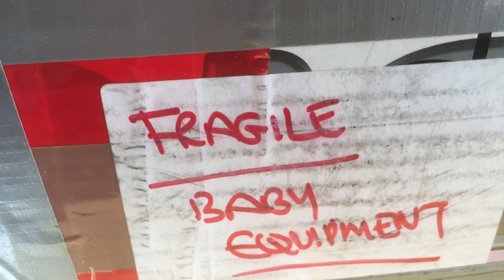F*iTFriday ish#13 - Jakes Craft Brewing Special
If you don't already, go follow Jake he is the stig of youtube and a top class brewer